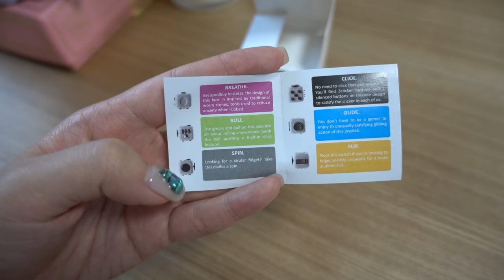으른을 위한 장난감 사봄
뽁뽁이가 더 재밌는 것 같은건 기분 탓이겠지